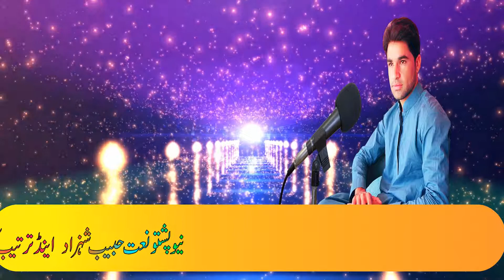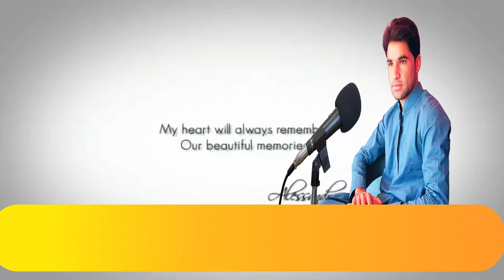Pashto nath Habib shezad